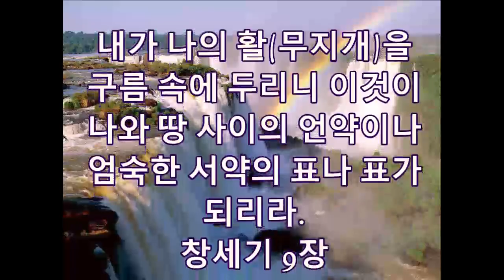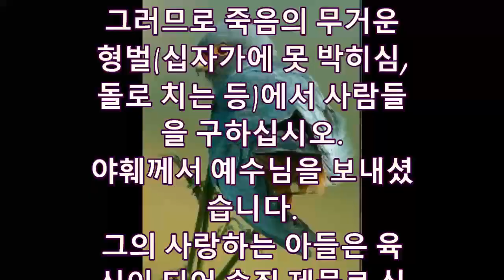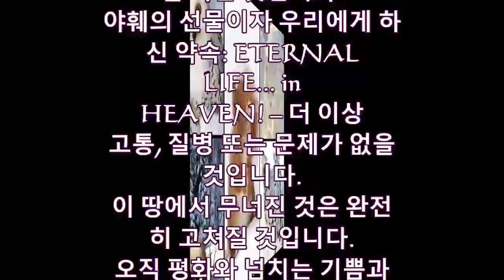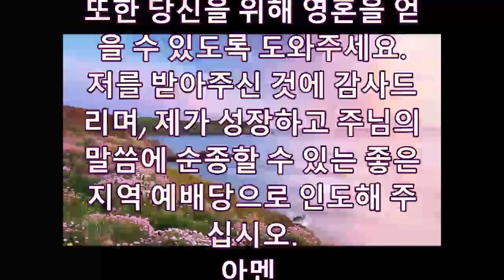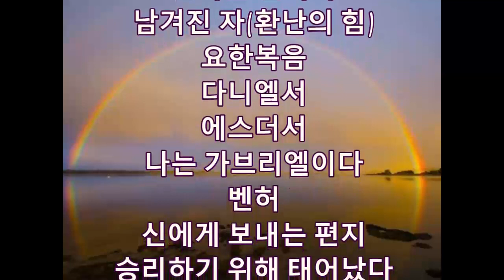놀라운 삶 15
예수 그리스도를 통한 놀라운 삶!
예수님은 우리에게 은총과 은혜를 주시고 영원한 지옥에서 우리 영혼을 구원하기 위해 오셨습니다!
결코 당신의 성과를 기반으로하지 않습니다!
예수님은 당신의 10억 달러 선물입니다! 하나님으로부터 직접!